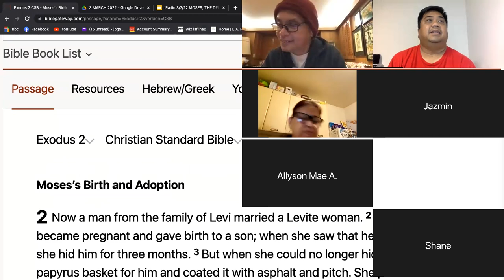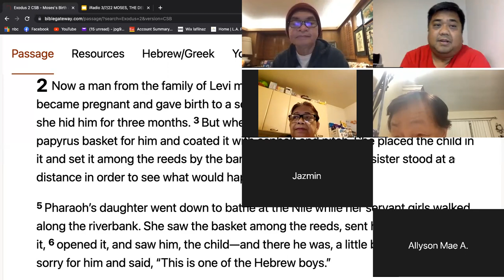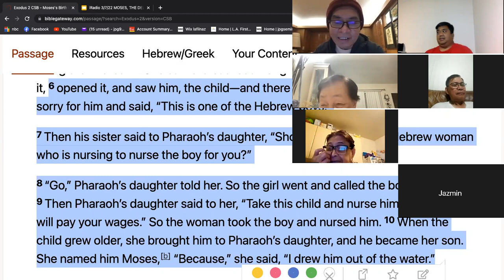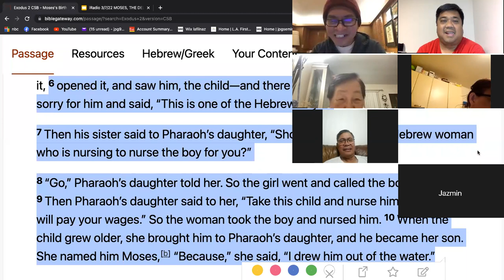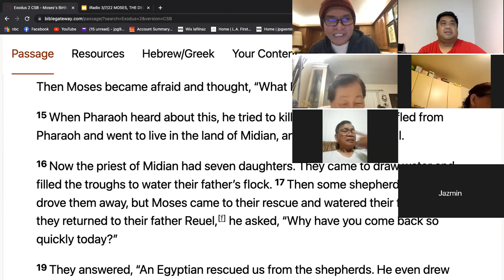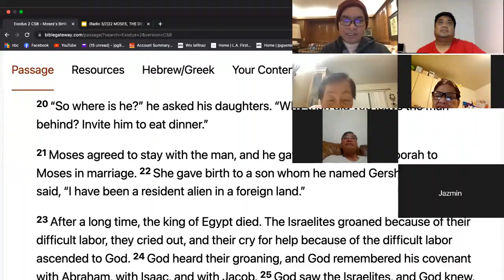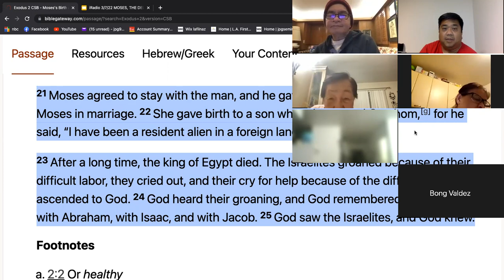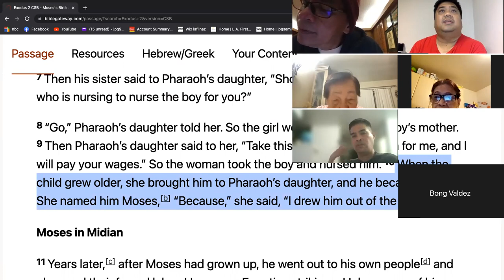6/3/22 EXODUS 2 FRIDAY LIFEGROUP (Jeff Padre Guiwa)